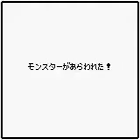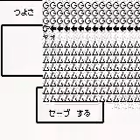GBC Longplay [623] Karate Blazers